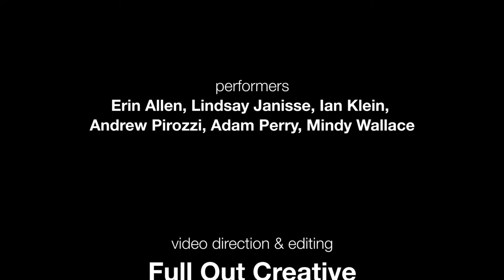BC Beat | SPRING 2018 - Keith Kuhl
BC BEAT 13
spring 2018

CHOREOGRAPHED BY
Keith Kuhl

PERFORMED BY
Erin Allen, Lindsay Janisse, Ian Klein, Andrew Pirozzi, Adam Perry, Mindy Wallace

PHOTOGRAPHY BY
James Jin Images

BC BEAT CREATED & PRODUCED BY
Jennifer Jancuska + The BringAbout